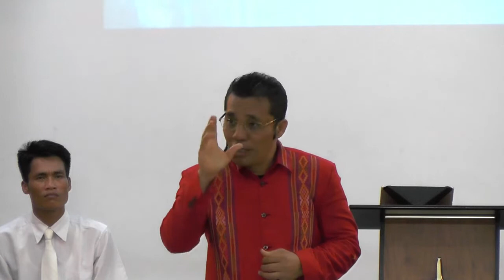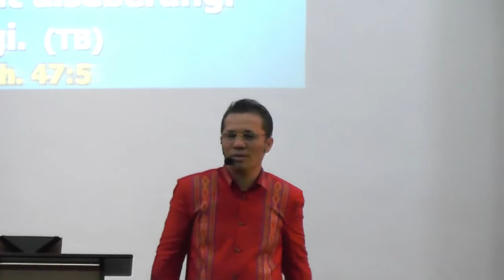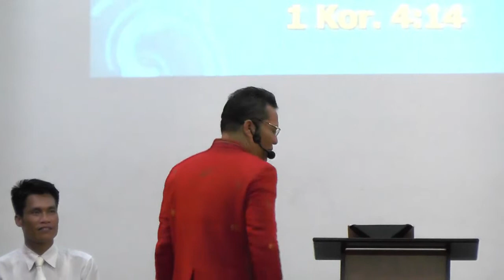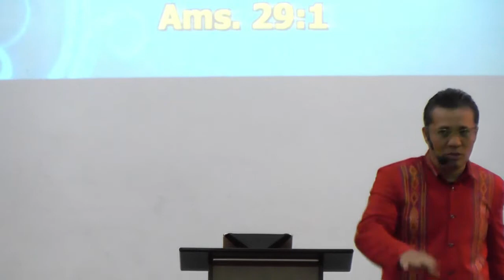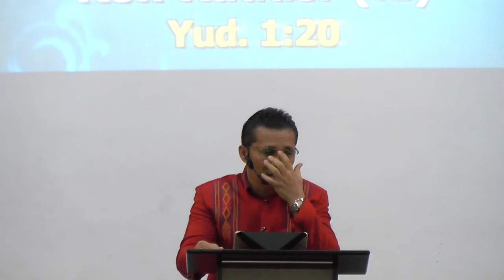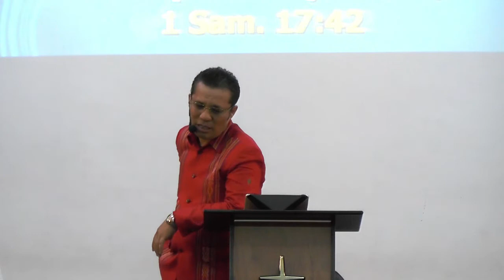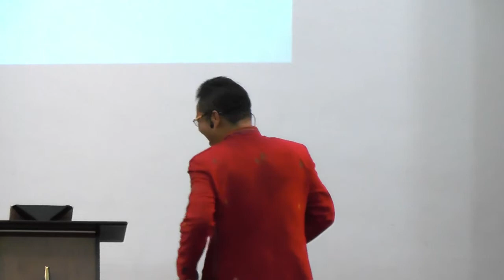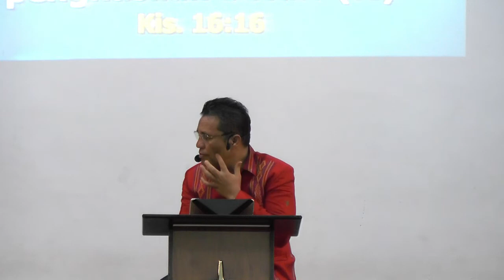Ps. Thamrin Simanjuntak - Fellowship Balige edisi Oktober 2018 sesi II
Jadwal Ibadah:
Ibadah Raya Zaitun Ministry
• Porsea 08:00 WIB - selesai
• Balige 11:00 WIB - selesai
• SBB 14:00 WIB - selesai
• Samosir 10:00 WIB - selesai

Ibadah PA (Pendalaman Alkitab)
• Kamis 18:00 WIB - selesai

Ibadah Youth
• Balige: Sabtu 19:30 WIB - selesai
• Porsea: Sabtu 19:30 WIB - selesai
• SBB: Sabtu 19:30 WIB - selesai
• Samosir: Rabu 19:30 WIB - selesai

Ibadah Pelepasan & Kesembuhan
• Selasa 15:00 WIB - selesai